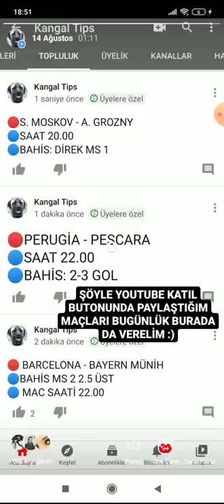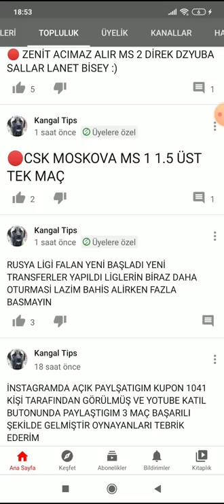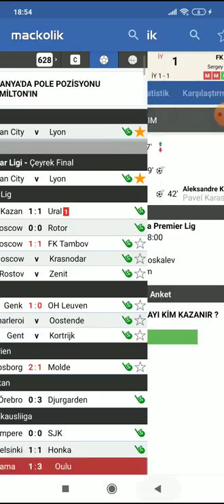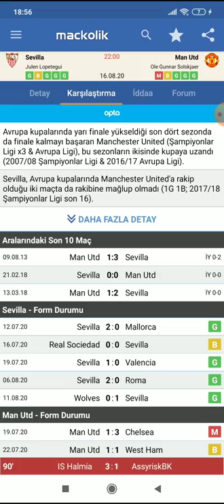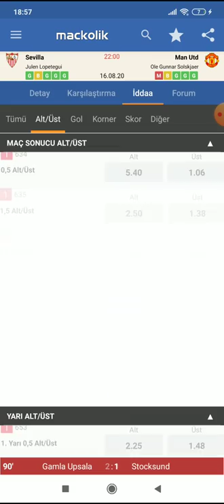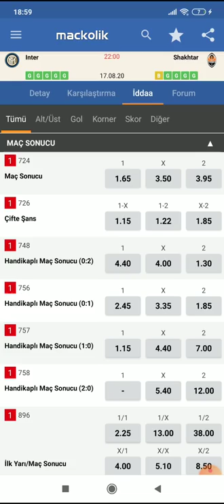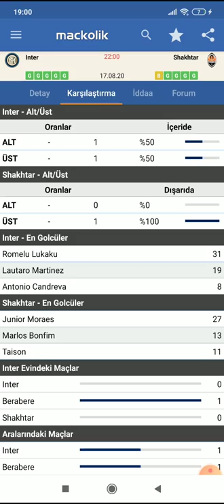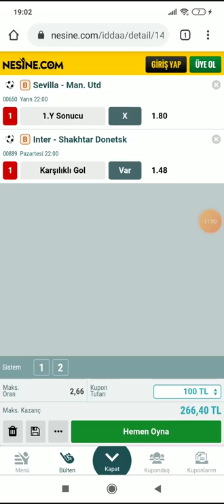OĞLUM GETİR ÇANTAYI PARALARI KOYUCAZ! 16 - 17 AĞUSTOS 2020 İDDAA TAHMİNLERİ